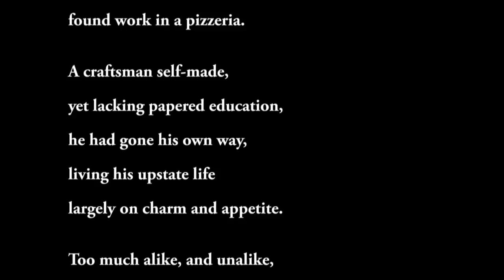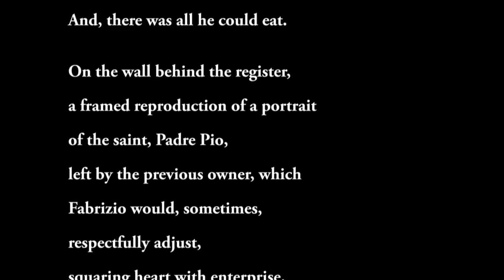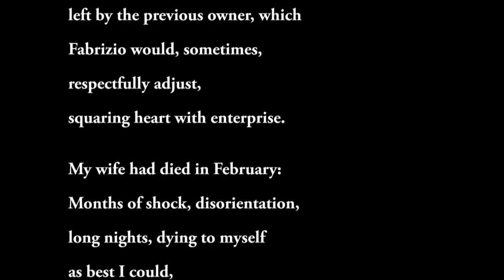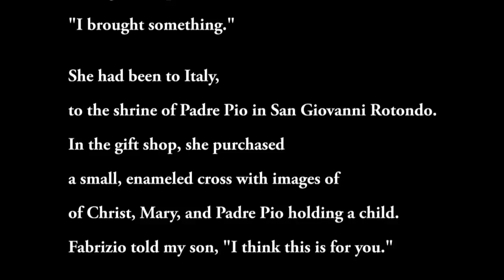Poem, Out of Fortune, by Cliff Henderson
Original, new voice, on the verge of launching his first collection, “Finding My Place,” Cliff Henderson will make you think and feel into freshly charted territories. Intensely personal, lyrical, relatable, and rife with images, Cliff's provocative narratives arrest the attention at first blush, and then deepen with meaning with each reading. He uplifts with humor, a nuanced wit, and ultimately, the redemptive touch of love. A special poet.